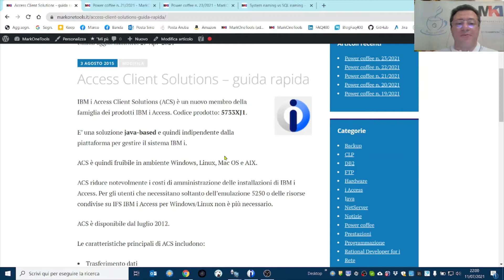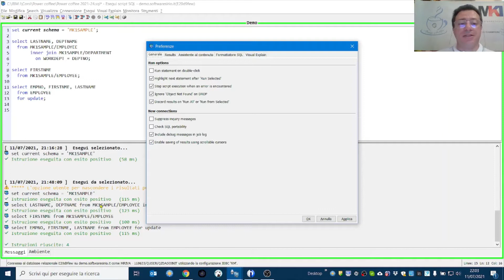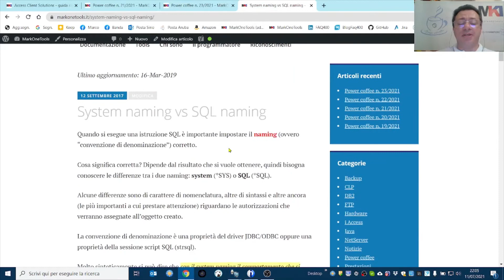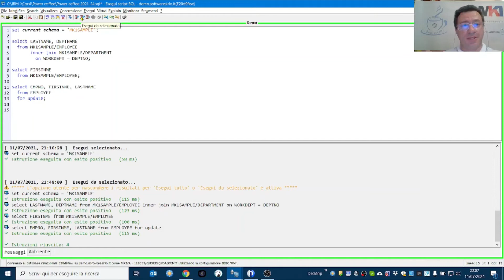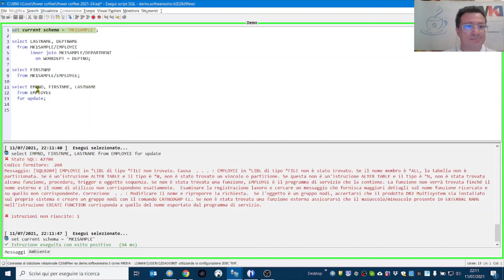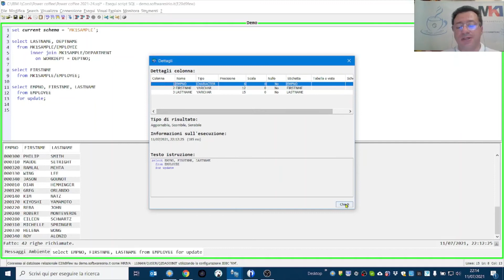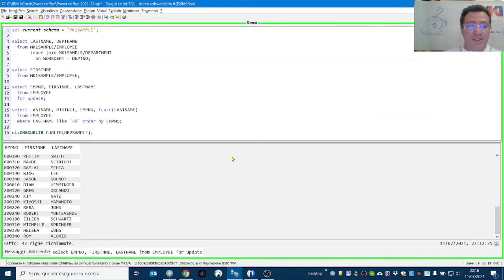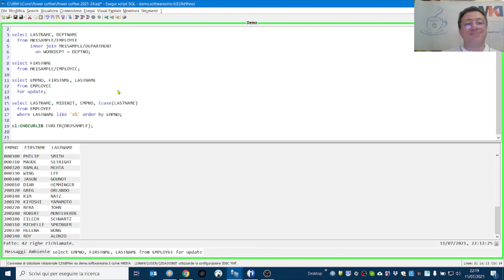Power Coffee 24/2021 - ACS: esegui script SQL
Un componente di fondamentale importanza per qualsiasi sviluppatore su IBM i è Esegui script SQL. Vediamo quali funzionalità offre e alcuni suggerimenti per utilizzarlo al meglio.